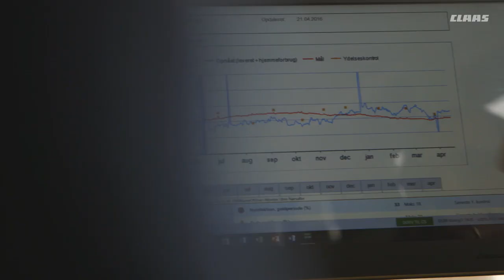SHREDLAGE - Témoignage de Morten Nørsøller à Vinderup, Danemark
Plus de lait, une meilleure santé animale.
Découvrez ce témoignage venu du Danemark.